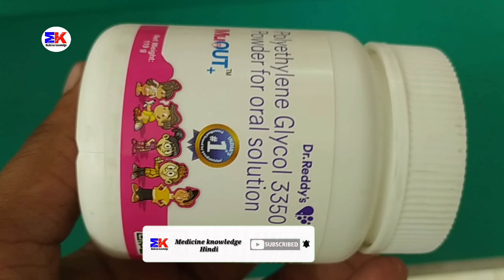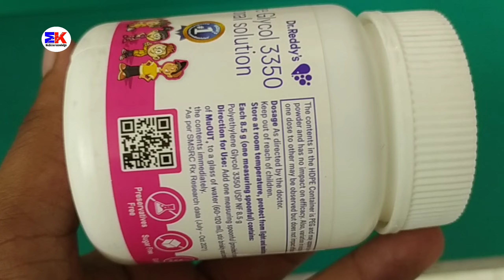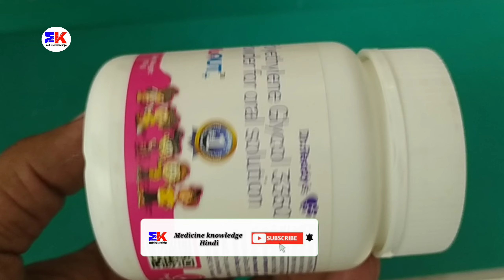Muout Plus Powder | Muout Plus Powder Uses | Muout Plus Powder Uses Benefits Dosage Review in Hindi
kindly note